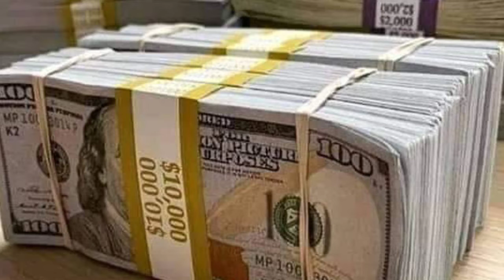BANKING AND FINANCE FOREX ACCOUNT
There are many accounts that are been operated to enable customers own their funds in the major trading currencies(ie , Dollar,Pounds and Euro).
There are many accounts classes that are design to suit the customers needs.in todays lessons we are looking at the Forex account types .this is an account were the customer is allowed to deposits his funds in the hard currencies and make withdrawal of the same .